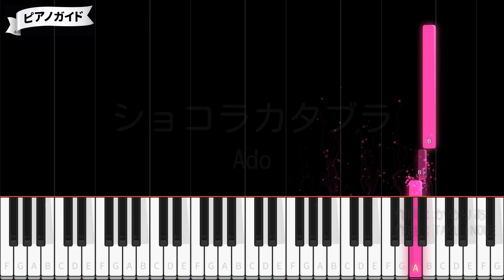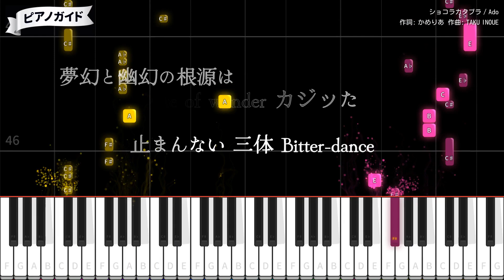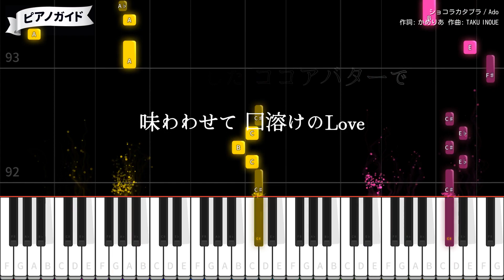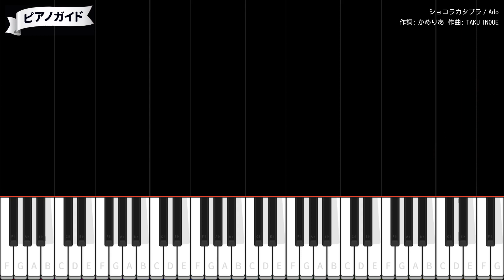『ショコラカタブラ』Ado【ピアノ 簡単ドレミ 歌詞付き】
作詞：かめりあ / 作曲・編曲：TAKU INOUE
2024年1月31日
ロッテ「チョコレート60周年記念」CMソング